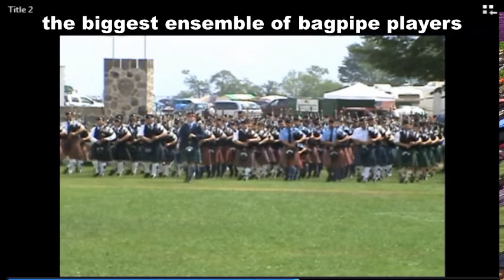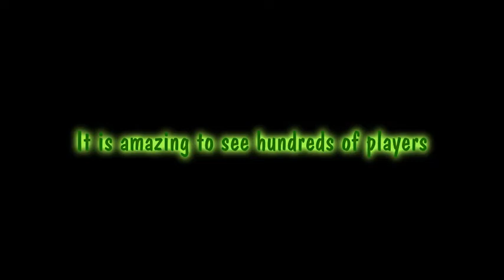Georgetown Highland Festival 2019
Biggest ensemble of pipes and drums players I have ever seen, with my 2 children with them. Georgetown Pipes and Drums band competition June 9, 2019.